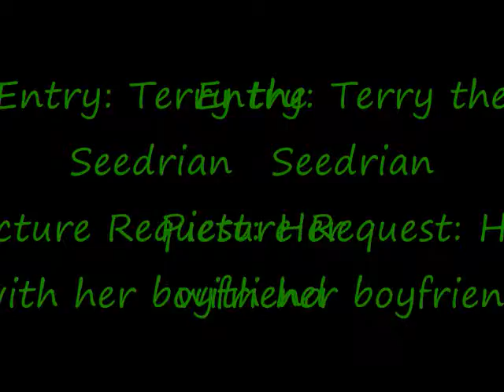Can I have her, If she isn't already adopted?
Please!? I really luv Terry o3o
I'll take good care of her :3

Song: Underground (Alice) by Avril Lavigne